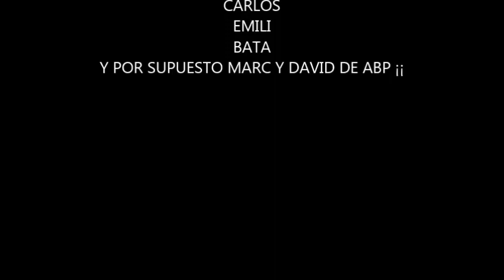EDIT VALL DE ARAN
FIN DE SEMANA EN EL VALLE DE ARAN PRACTICANDO DH CON MARC Y DAVID DE ARAN BIKE PARKS ¡¡¡¡